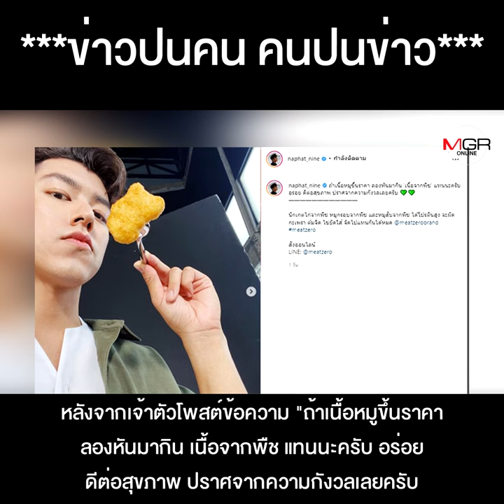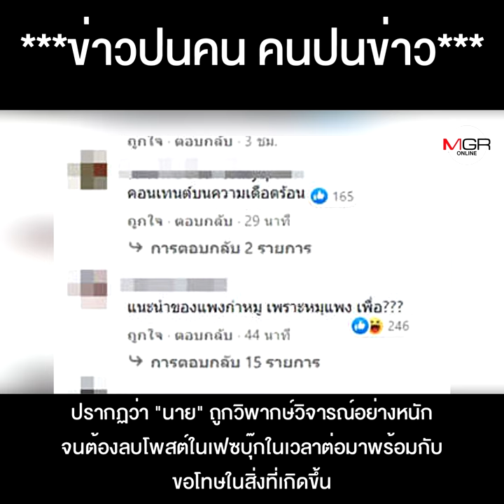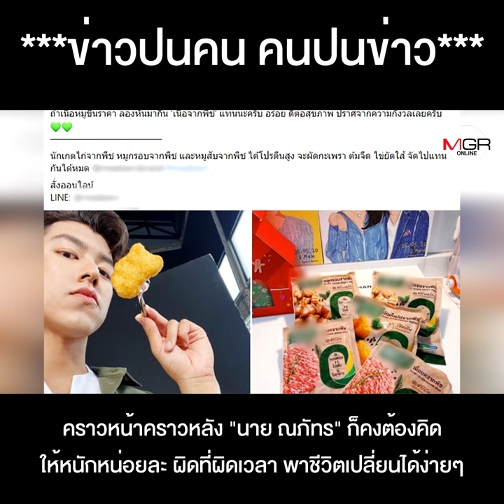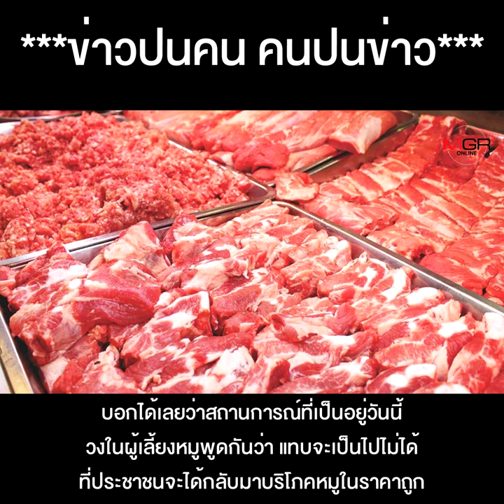"นาย ณภัทร" แจมผิดเวลา พาชีวิตเปลี่ยน แพงทั้งแผ่นดิน จะทำรัฐบาลลุงจอดป้ายไม่ต้องรอ 8 ปี !